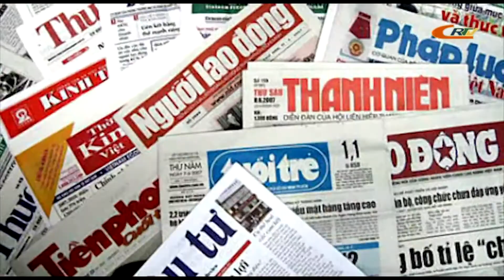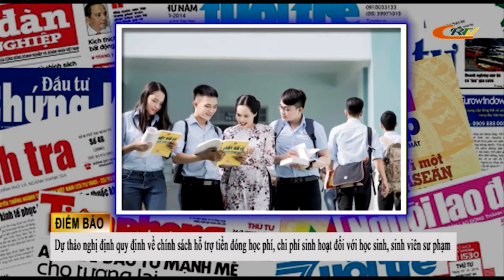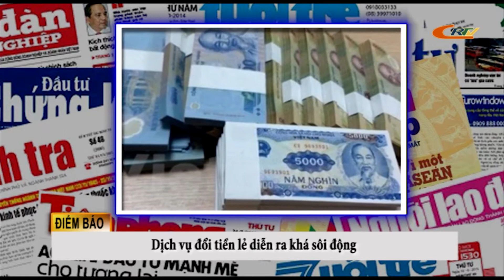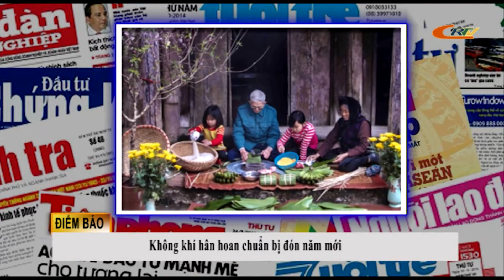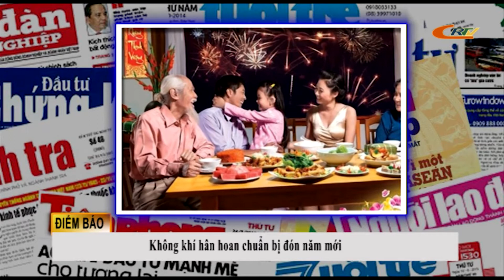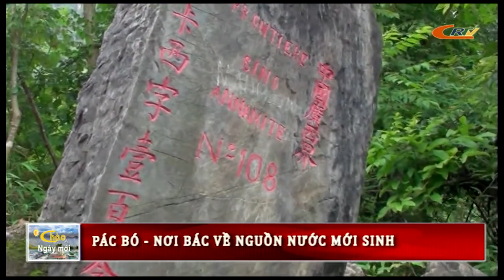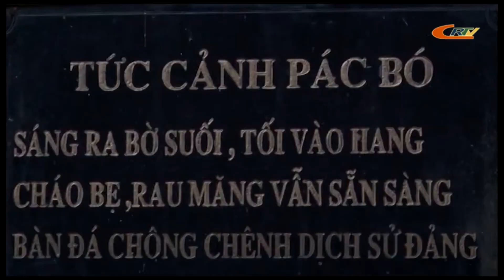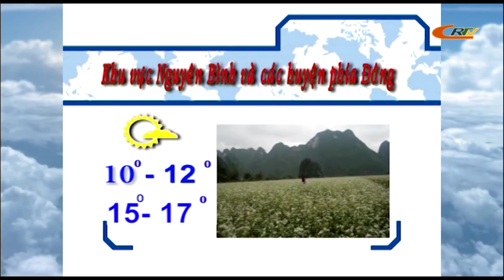Chào ngày mới 24/01/2020